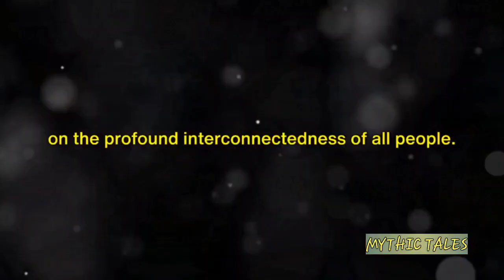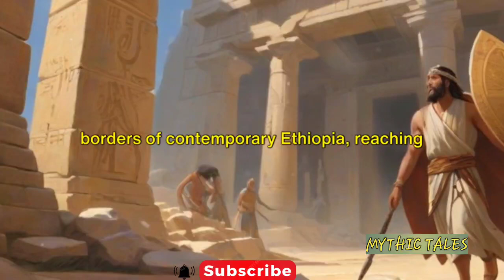The True Story of the Origin of Black People (Biblical Mysteries Explained)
In this thought-provoking video, we delve into the fascinating biblical and historical narratives surrounding the origin of black people. Join us as we unravel ancient texts and uncover compelling evidence that sheds light on this widely debated topic. From the biblical tales to historical accounts, we aim to bring you a balanced perspective on this significant subject. Prepare to be enlightened and engrossed in this captivating exploration! Let's uncover the truth together!